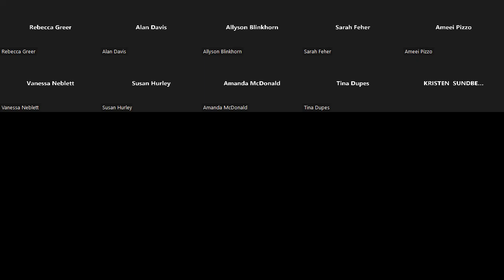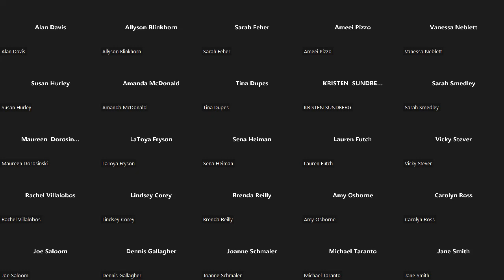DLIS Discussion April 2023: Services for Seniors.